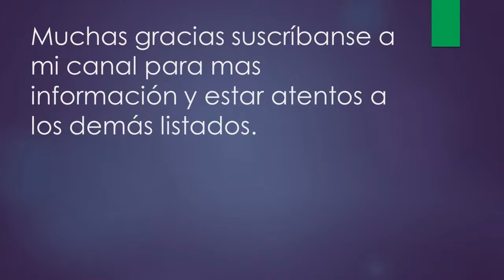Listados Oficiales de INGRESO SOLIDARIO - $640.000 - Agosto LISTA CLEMENCIA,BOLIVAR.